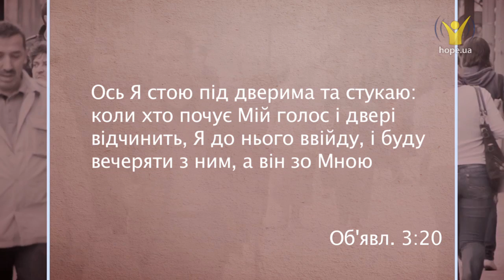Яке чудо в середині нас? | 5 хвилин для вічності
Яке чудо в середині нас?

Ми в захваті від сучасних електронних механізмів та різноманітних приладів. Є дещо, що дійсно викликає неймовірне захоплення — це ми самі! Подумайте про свій організм. Стільки маленьких деталей, а усе так злагоджено працює!